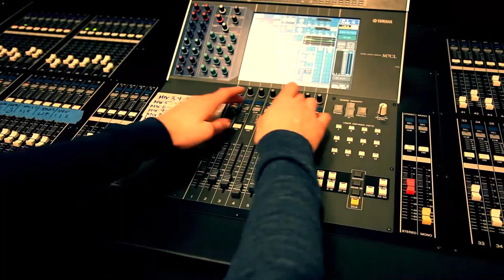The Secret World of the Modern Recording Engineer Parody Video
There is a video going around right now that we got this idea from. We did this for Huntington Beach High School's Playlist show featuring contemporary and original music as well as some short films and parody videos. This was hilarious to make! This song is my original song that I wrote many years ago. Production on that song by Jon Kubis